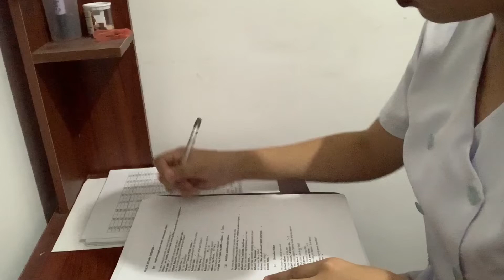Health History Taking using Gordon's 11 Functional Health Patterns | Return Demonstration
Marjorie Gordon (1987) proposed functional health patterns as a guide for establishing a comprehensive nursing database. These 11 categories make possible a systematic and standardized approach to data collection, and enable the nurse to determine the following aspects of health and human function.